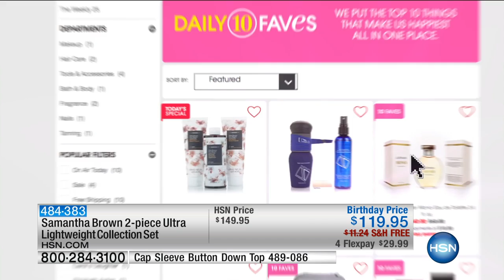Samantha Brown 2piece Ultra Lightweight Collection Set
Samantha thinks of everything. America's favorite travel guru gives you attractive, reliable luggage pieces you can count on. Designed with a...